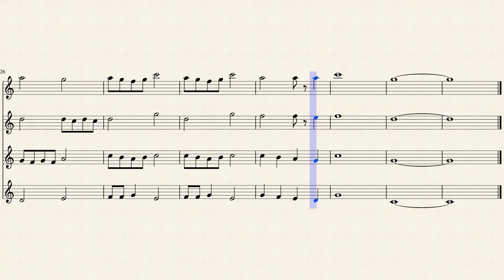Variations on a Melody